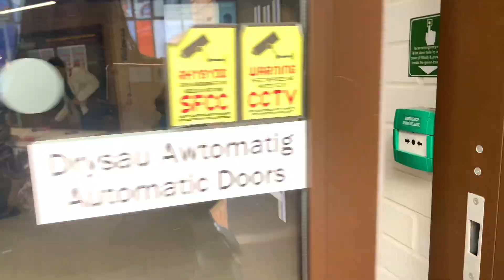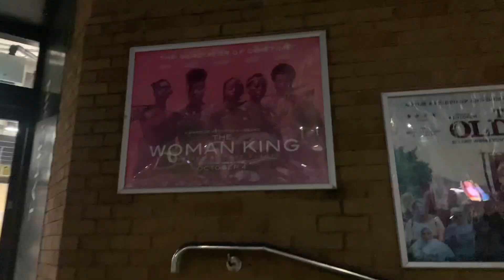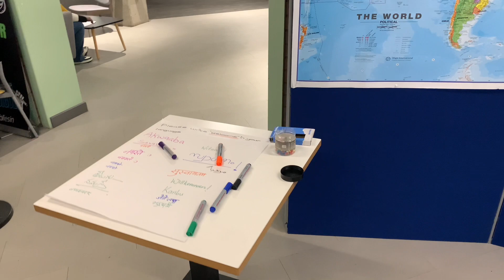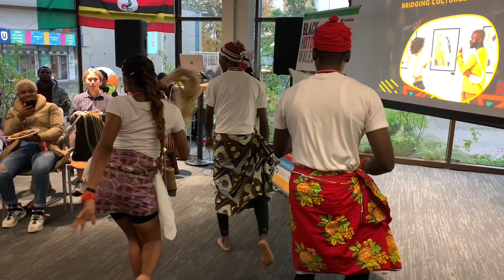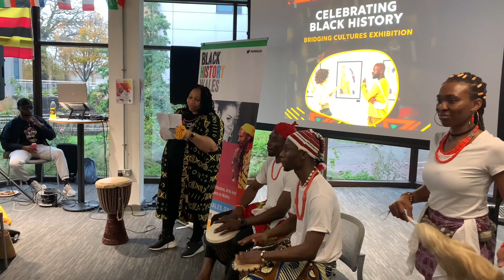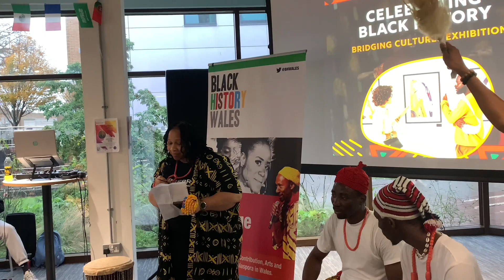Black History Month //Teffanie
Join Teffanie as she explores Black History Month at Swansea University.

Watch how she shares her student experiences, her thoughts and activities!

00:14 Week 1 Upcycling textiles
00:37 What Black History Month means to Teffanie
02:47 Week 2 The Woman King Screening
03:52 Week 2-5 Spray Painting (PREP)
6:23 Week 6 Flip the Streets: Spray Painting
8:52 Week 7 The Finale !